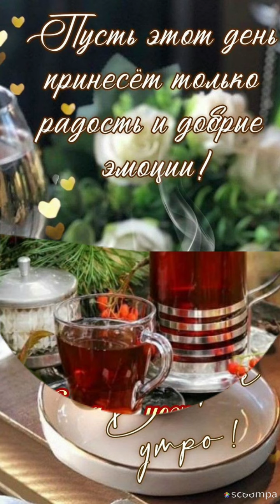Доброе утро♥️ Хорошего дня💛